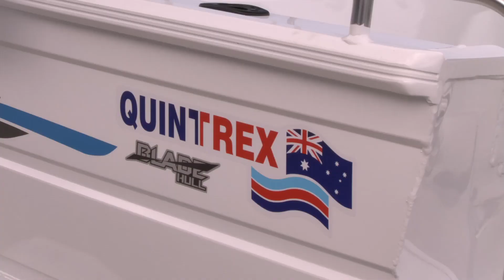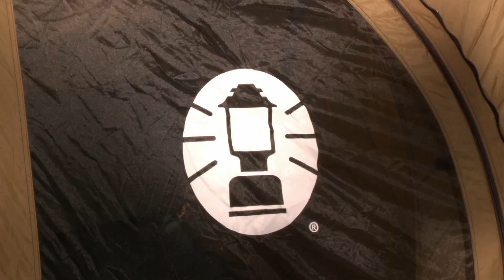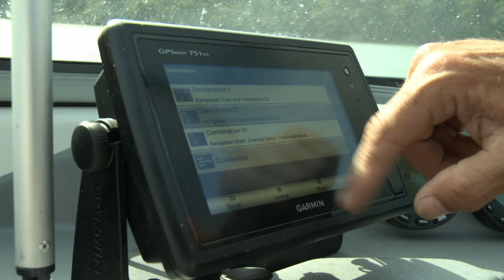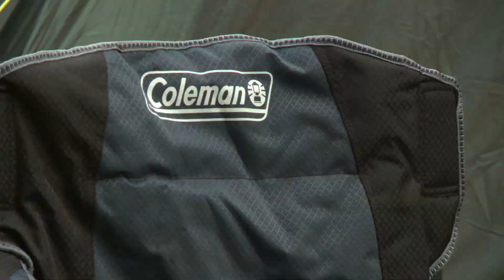EP 19 - Kangaroo Valley Bush Bassing | ESCAPE FISHING WITH ET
This week i head down the NSW south coast targeting Aussie Bass on poppers with my brother Mick.
The lush Valley dairy farms give way to the Kangaroo River. It is a favourite spot for me to set up camp and part of the adventure is camping by the river for a couple of nights.
The valley river Bass are not huge with fish around 40cm trophy size, but casting poppers early morning and late afternoon can create plenty of surface action. As it so happens my brother Mick gets us off to a good start with a nice Aussie Bass on his first cast.
I use the Hobie Kayak to access some difficult bank structure and this helps me catch a few fish that we just could not get casts too.
Later in the show we chase elbow slapping Whiting on the Nambucca River and i troll live squid to tempt Yellowtail Kingfish on my local Port Hacking River just south of Sydney.
Enjoy the magic Kangaroo River action.